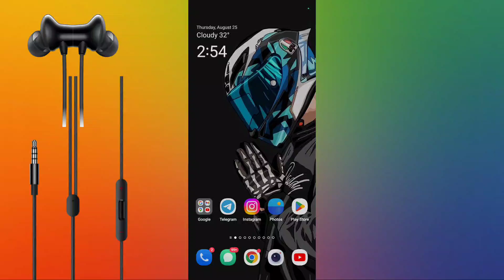Oneplus Nord 3.5mm wired earphone Details | 9.2 mm driver, magnetic buds | All features & Specs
Oneplus Nord 3.5mm wired earphone Review | 9.2 mm driver, magnetic buds | All features & Specs

Your Queries -

oneplus nord wired earphones 3.5 mm
Oneplus Nord 3.5mm wired earphone Review | 9.2 mm driver, magnetic buds | All features & Specifacations
Oneplus Nord 3.5mm jack wired earphone launching on 27 August 2022
oneplus Nord earphone 3.5mm under 1000 rs.
Oneplus nord 3.5mm wired earphone review in hindi
oneplus Nord wired earphone review in hindi
oneplus Nord wired earphone 3.5mm on amazon
OnePlus Nord 3.5mm wired earphone with 9.2mm driver